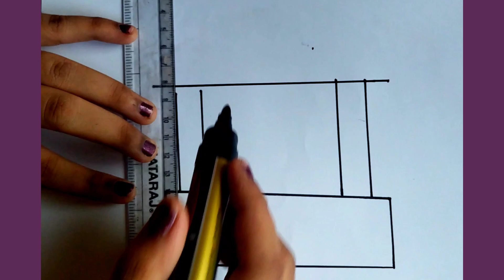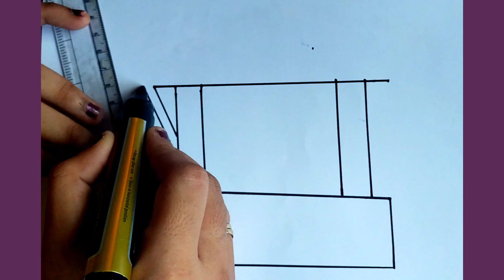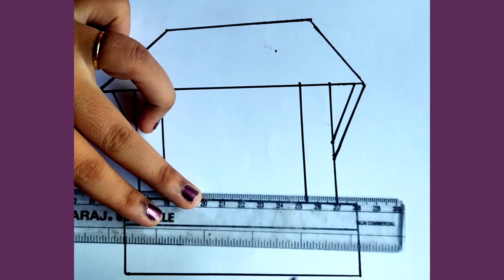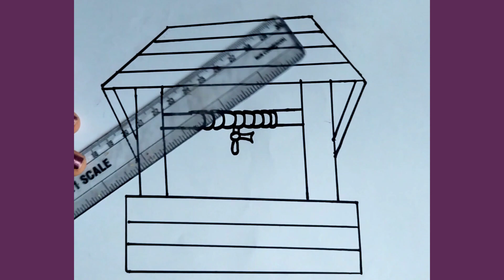How to draw well using scale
Easy well drawing| How to draw a cute well using scale| Simple well drawing for beginners step by step